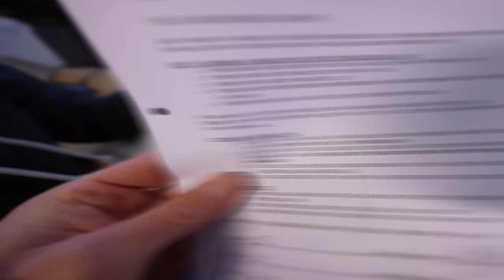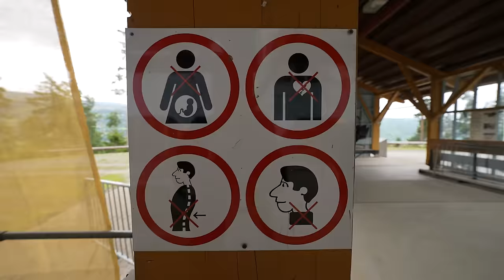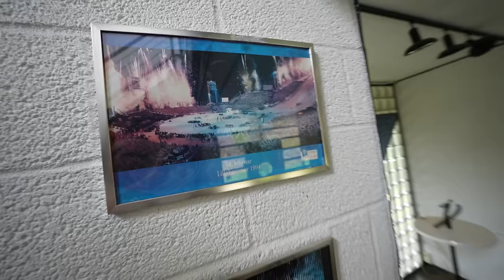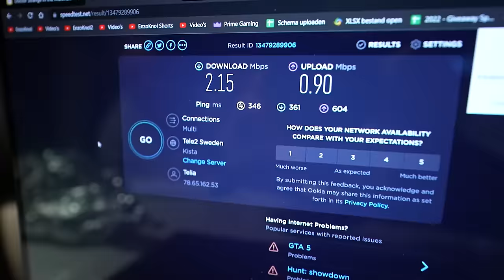MET MEER DAN 100 KM/U OVER EEN BOBSLEEBAAN! #3277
De actiecode voor 50 euro korting: ENZO50

De campervlogs zijn gesponsord door het bedrijf GoBoony.